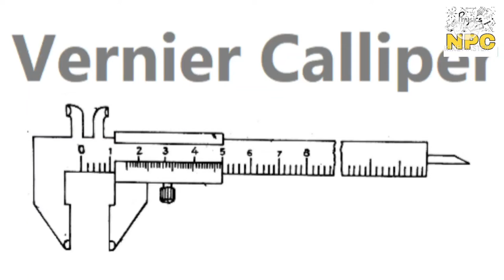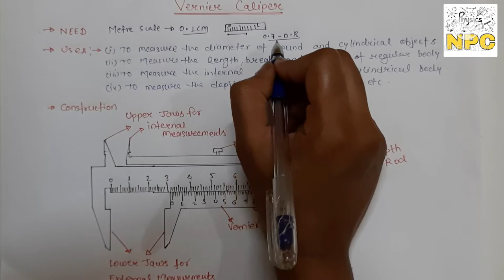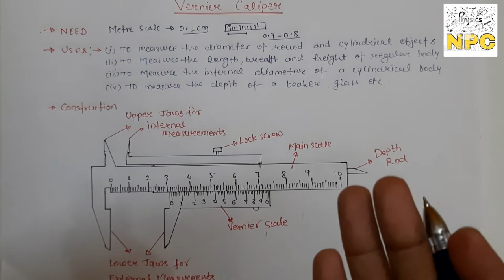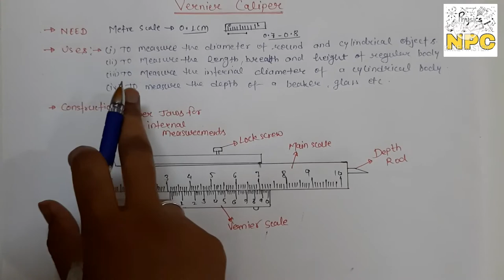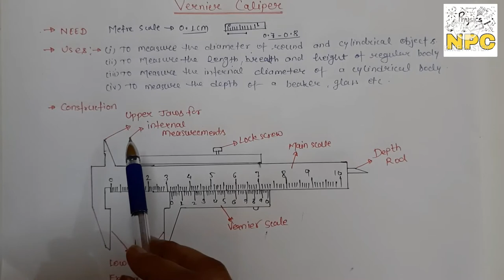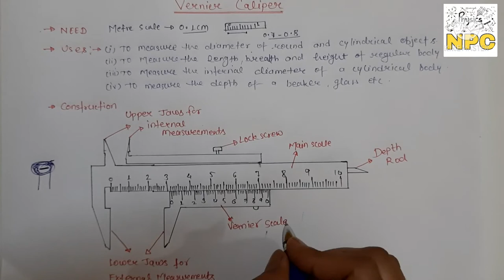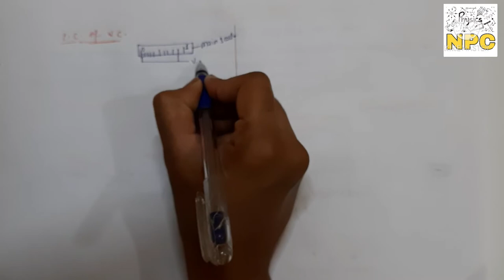07. VERNIER CALIPER || CLASS-11TH. || PHYSICS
Published on 14july

Hello everyone
Today I'll explain vernier caliper. in our last video I have taught about units and physical quantities, error analysis, significant figures, dimensions and dimensional formulas and dimension alanalysis and parallax method.if u want to watch that videos so the link is given below

2.Potential due to a dipole

Coloumb law
Numerical problems on coulomb's law
Electric field